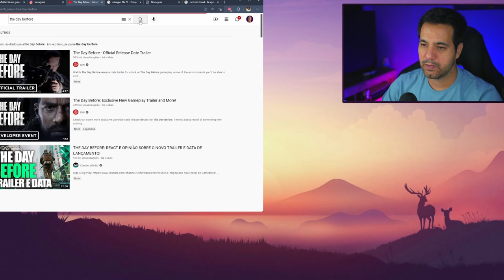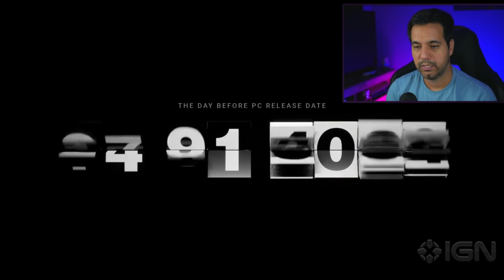The Day Before - O que vai ESTRAGAR esse jogo? React do NOVO trailer.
React do novo trailer do jogo The Day Before, MMO de sobrevivência em mundo aberto que se passa nos Estados Unidos durante uma terrível era pós-pandêmica. O que será que vai estragar esse jogo?